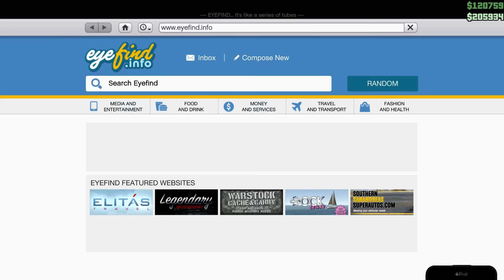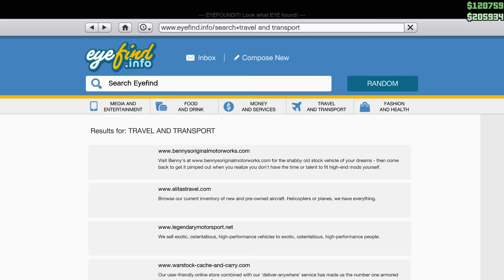Grand Theft Auto V GP1 Vs Ruston Vs Infernus Classic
PC Garage Black Aquila v4 Powered by ASUS
PC Garage BENQ Zowie XL2540